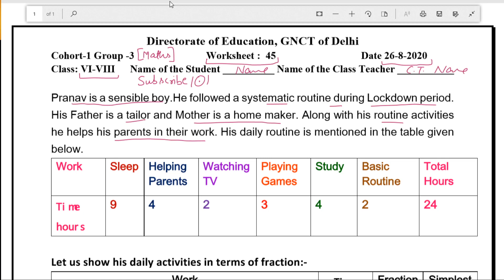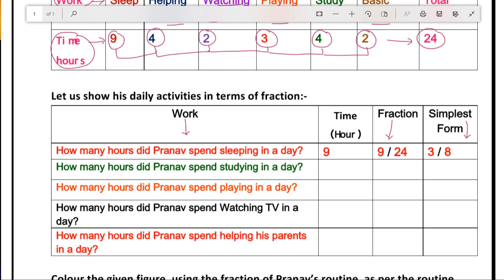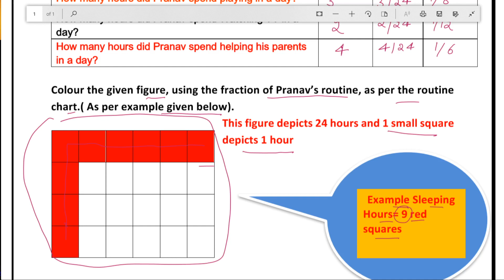DOE, DELHI WORKSHEET 45 MATHS (ENGLISH MEDIUM) FOR CLASS 6 to 8 WEDNESDAY 26 AUGUST 2020